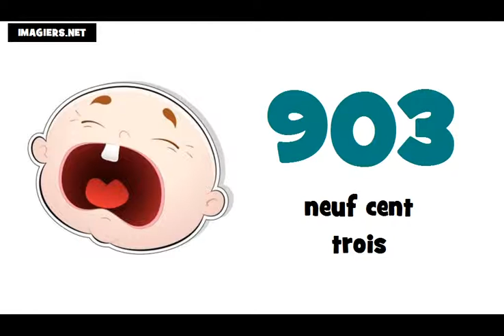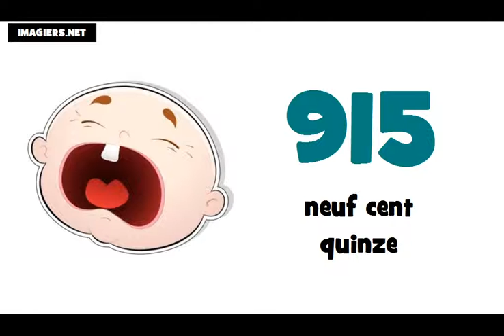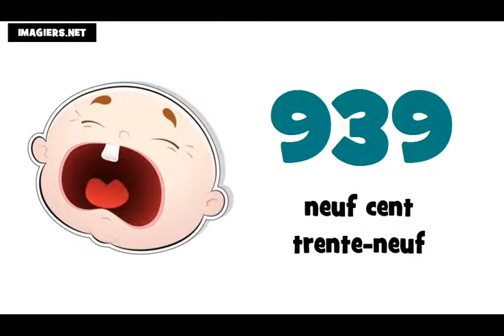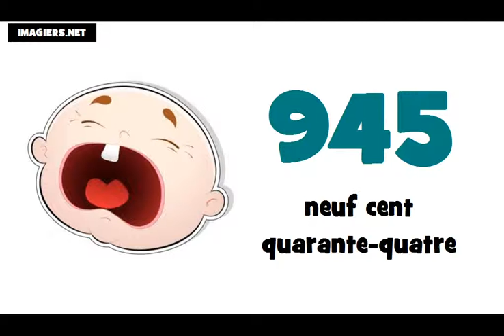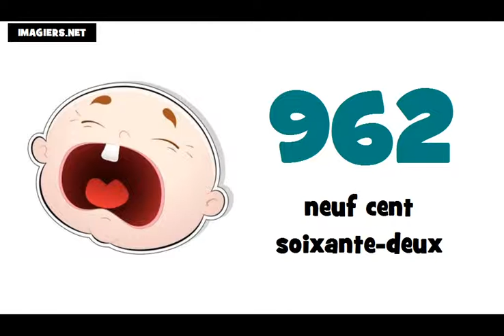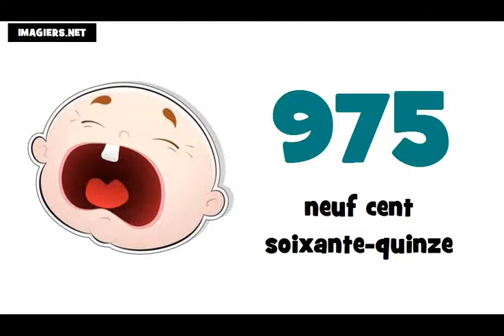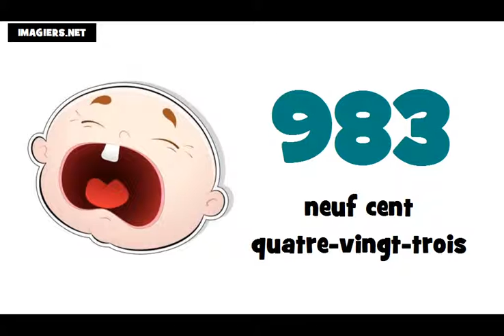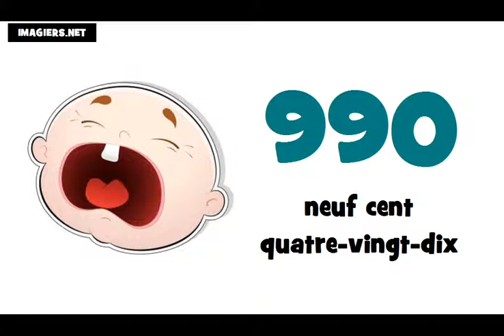Je compte de 900 à 1000